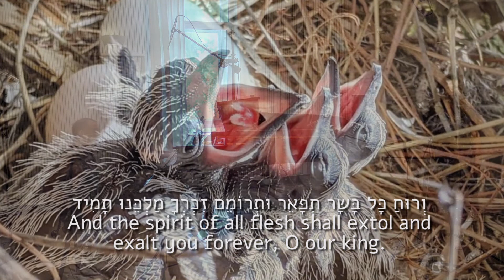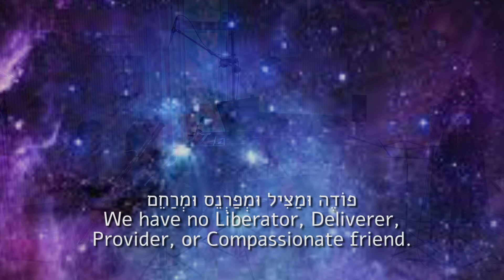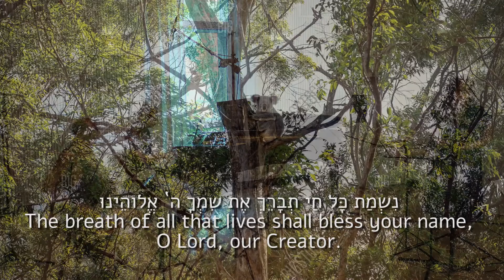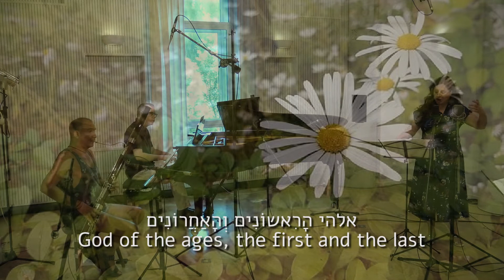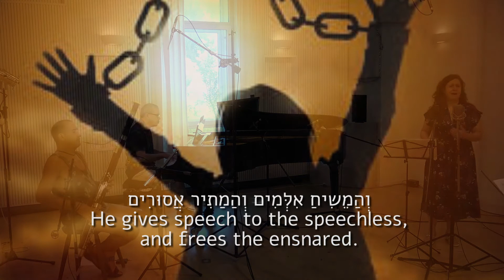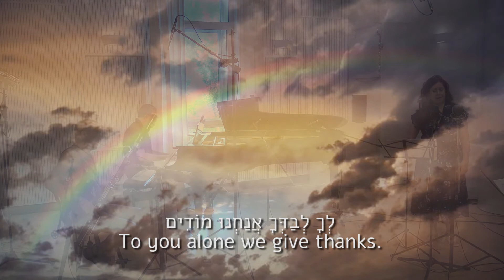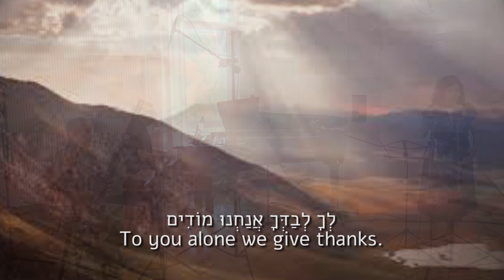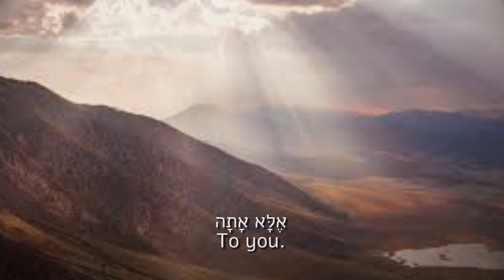Max Stern: Blessing of Song (Nishmat Kol Hai) for voice, bassoon and piano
MAX STERN: Blessing of Song
Text (Nishmat Kol Hai, part 1): from Sabbath litugy and Passover Haggadah by Simeon ben Shatach, 1st century BC scholar and nasi of the Sanhedrin.
Composed during the Covid-19 pandemic as a prayer for all humanity - that life may return to normal (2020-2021). Amen.
             Amalia Ishak, soprano
            Mauricio Paez, bassoon
            Eyal Bat, piano
Recorded at Eyal Zaliouk Studio, Herzlia, Israel on 31 May 2021.
Video by the composer with technical assistance by Svetlana Mordayeev
at Records Flash, Beer Sheva on 25 June 2021.